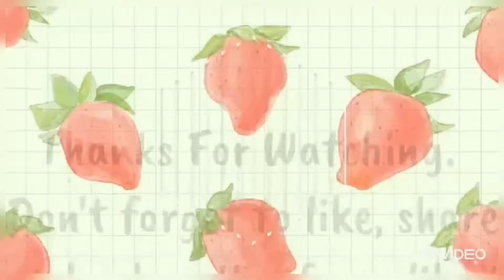Chana Biryani Recipe By Cooking Is My Passion | How to make chana biryani